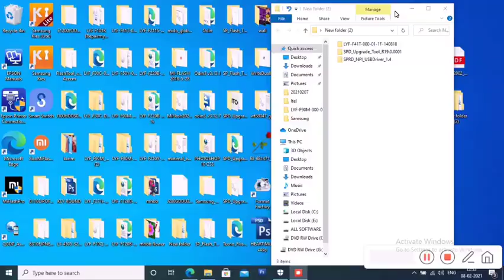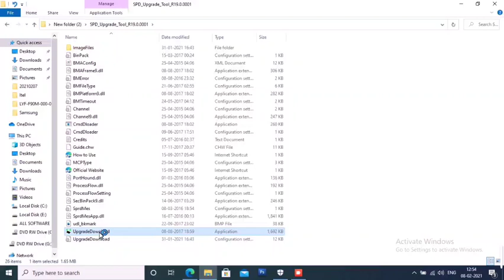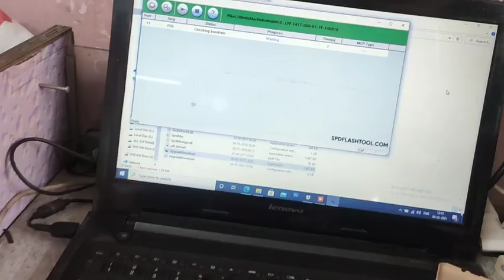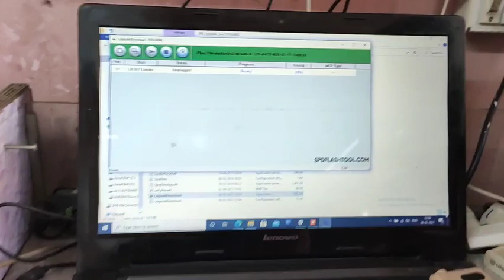JIO F41T FLASHING 2023,,,1000%TESTED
Hello friends, in this video i tried to flash
jio f41t .. for problem of restart, hang on logo, dead, memory full
password lock etc.
if you got your problem solved then

jio f41t flashing
jio f41t flash file
jio f41t warning oem key verify failed
f41t flash file
jio f41t hard reset
jio f41t boot key
lyf f41t flash file
jio f41t flahing tool
jio f41t flashing umt
f41t jio phone hard reset
jio phone f41t an error occurred
lyf f41t hard reset
oem key verify failed in jio phone
jio f41t oem key verify failed
jio phone f41t hard reset
jio 41t flash file
how to flash jio lyf f41t with flash
jio f61f f41t oem key verify failed fix
software upgrade failed jio phone f41t
jio f41t blank display repair
jio phone lyf f41t flashing done
jio oem key verify failed how to fix
jio phone f41t restart problem solved
spd flash tool bkf nv error